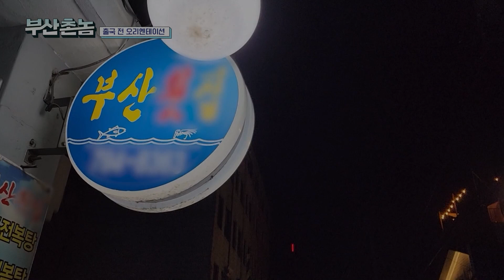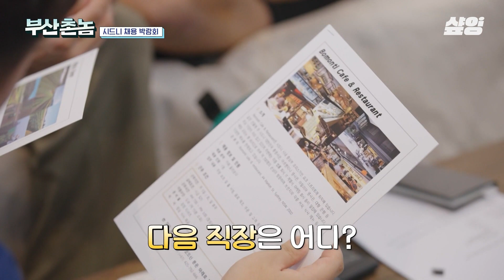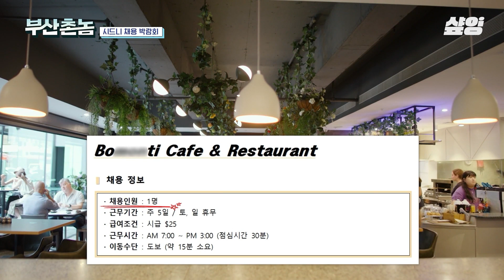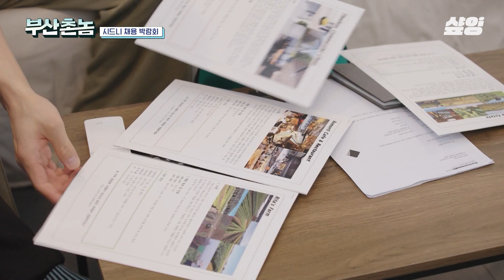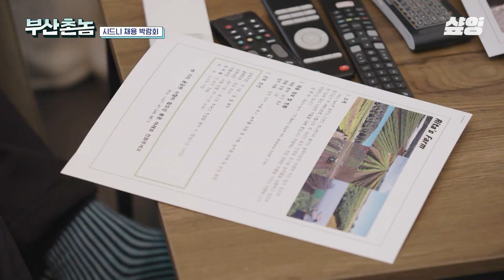[부산촌놈in시드니] 시언: 나 엠제트 세대들 모여있는 핫플 가보고 싶어 준빈: 엠제트라고 하면 이제.. 좀 아저씨 느낌ㅎ ㅋㅋㅋ 이시언 전용 공격수 곽준빈😂